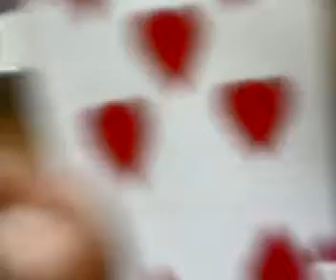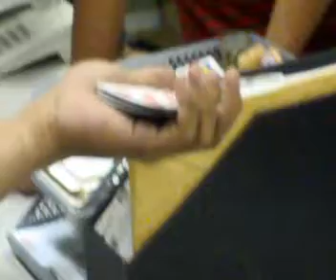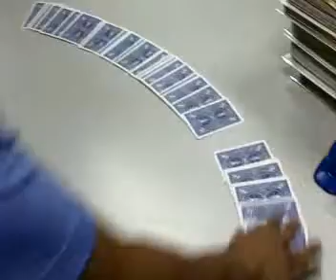the story circle "the driver" biddle.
ang ganda ng reactions. kahit medyo sabit.